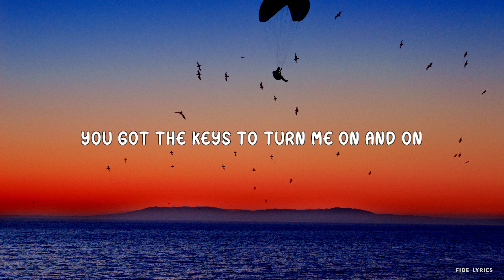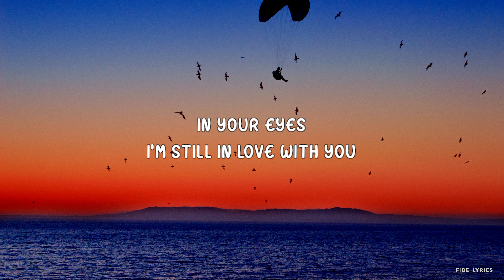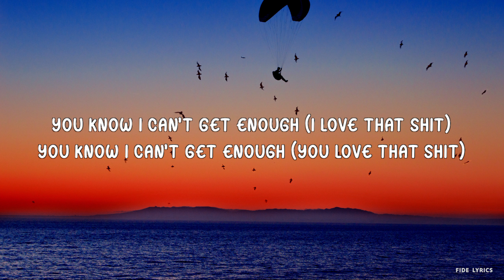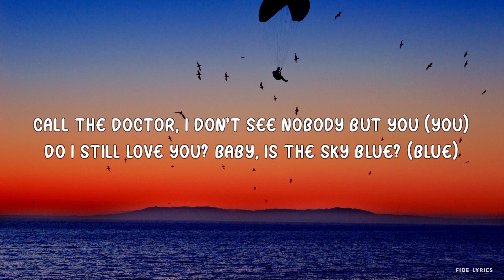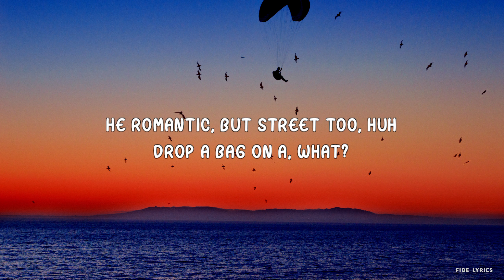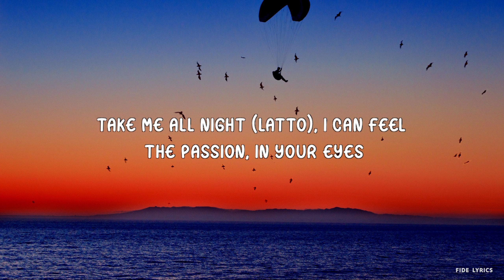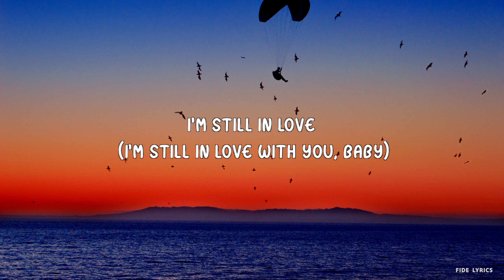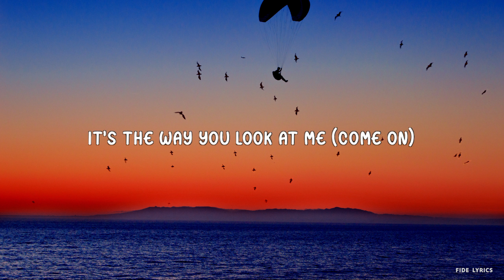Jennifer Lopez - Can_t Get Enough - feat. Latto (Lyrics)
• Can’t Get Enough Lyrics

[Intro: Jennifer Lopez]
I just, ooh, hey (Hit-Boy)

[Verse 1: Jennifer Lopez]
I feel like startin' somethin'
You got me accelerated
I wanna celebrate it
Can't nothin' take me out my zone, it's on

[Pre-Chorus: Jennifer Lopez]
When it feels right
Nothin' else matters
I can feel the passion

[Chorus: Jennifer Lopez]
You know I can't get enough (I love that shit)
You know I can't get enough (You love that shit)

[Post-Chorus: Jennifer Lopez]
I'm still in love
With you, boy

[Interlude: Jennifer Lopez]
Every time I see ya, it's like
Oh, hey

Big Latto (Hit-Boy)
Call the doctor, I don't see nobody but you (You)
Do I still love you? Baby, is the sky blue? (Blue)
Spoil a bitch down and he faithful to me too (Too)
You know you the reason why they hatin' on me, boo (Boo)
Can't get enough (Uh), like, let me get some mo' (Mo')
You know when it come to me, he love to do the most (Most)
I ain't scared of ghosts, he bought me one of those
Keep 'em out our business, I ain't tryna post
Like, is it too good to be true? Huh
He romantic, but street too, huh
Drop a bag on a, what?
Put them M's on my ass like Evisu
Yeah, I love that shit (I love it)
Throwin' up gang, so they know I'm his bitch (Gang)
That's boo daddy (Daddy)
He do anything to keep his boo happy ('Cause, bae)

[Pre-Chorus: Jennifer Lopez & Latto]
'Cause, bae, it feels like
Nothin' else matters
Is this real life? (Yeah)
Too good to be true (J.Lo)
Take me all night (Latto)
In your eyes
I'm still in love with you (Come on)
[Chorus: Jennifer Lopez, Jennifer Lopez & Latto, Latto]
You know I can't get enough (You love that shit; he love this shit)
You know I can't get enough (Give me all that shit; yeah, all that shit)
Can't get enough of you (You)

[Post-Chorus: Jennifer Lopez & Latto]
I'm still in love (I'm still in love with you, baby)
With you, boy (You know I can't get enough)
With you, boy (I can't get enough of you)

[Outro: Jennifer Lopez, Latto & Both]
It's the way you love me, the way you touch me (On God)
It's the way you look at me (Talk that shit, J.Lo)
Can't get enough (Enough)
Of you, boy